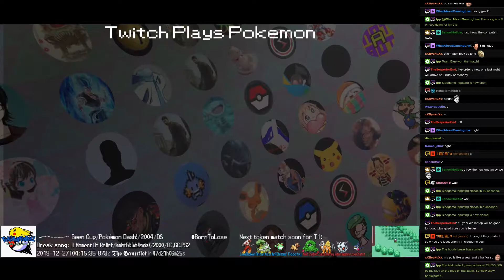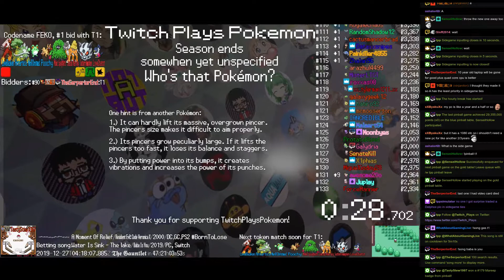Twitch Plays Pokémon Battle Revolution - Match #140258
#140258 [Blue: Easter Squirrel (Christmas), Lakitu (Christmas), Phoenix (Christmas2), Iron Man (Christmas)] vs [Red: Robin (Christmas), Warmtortle (Christmas), Shy Guy (Christmas), HeliXmas (Christmas)]